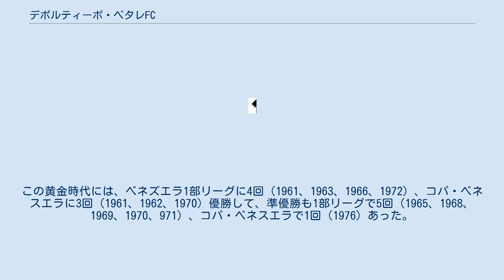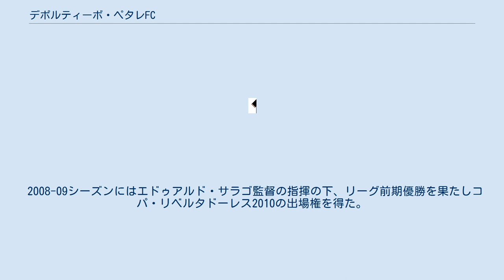デポルティーボ・ペタレFC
ペタレFC（西: Petare Fútbol Club）は、ベネズエラの首都カラカスを本拠地とするサッカークラブである。
 チームカラーには、イタリア代表と同じ青と白を使用している。
 クラブは1948年8月18日に9人のイタリア系移民によってデポルティーボ・イタリア (Deportivo Italia) の名称で創設された。
 1958年、ミノ・ダンブロシオが彼の兄弟ポンペオ・ダンブロシオとともにデポルティーボ・イタリアの運営を掌握した。
デポルティーボ・イタリアはその後20年間にわたってベネズエラで最も成功したチームになった。
この黄金時代には、ベネズエラ1部リーグに4回（1961、1963、1966、1972）、コパ・ベネスエラに3回（1961、1962、1970）優勝して、準優勝も1部リーグで5回（1965、1968、1969、1970、971）、コパ・ベネスエラで1回（1976）あった。
またコパ・リベルタドーレスにも6度出場した（1964、1966、1967、1969、1971、1972）。
1971年のコパ・リベルタドーレスでは、デポルティーボ・イタリアはエスタジオ・ド・マラカナンでブラジルチャンピオンのフルミネンセを破りもした。
その試合は「ペケーニョ・マラカナソ（小さなマラカナソ）」の名でよく知られる。
 1998年夏、デポルティーボ・イタリアはデポルティーボ・チャカオと合併し、デポルティーボ・イタルチャカオ (Deportivo ItalChacao) と名称を変更した。
 2006-07シーズンにチームは再び元の名前であるデポルティーボ・イタリアFC (Deportivo Italia Fútbol Club) に戻した。
 2008-09シーズンにはエドゥアルド・サラゴ監督の指揮の下、リーグ前期優勝を果たしコパ・リベルタドーレス2010の出場権を得た。
 2010年夏、クラブ名をデポルティーボ・ペタレ (Deportivo Petare) に改名した。